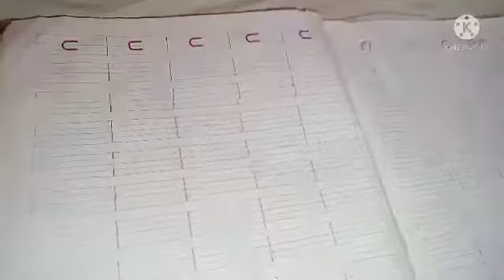HOW TO TAKE TUITION PART - 5/டியூஷன் எடுப்பது எப்படி /EDUCATION/Home from Work/ALL IN ONE NANDHINI